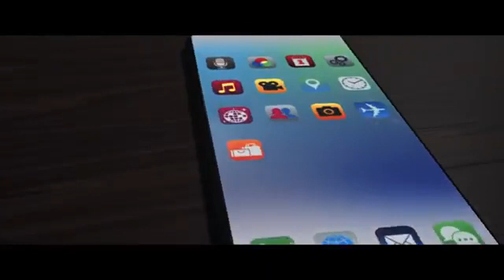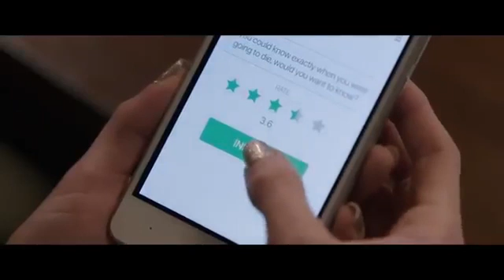A Hora Da Sua Morte Trailer Dublado